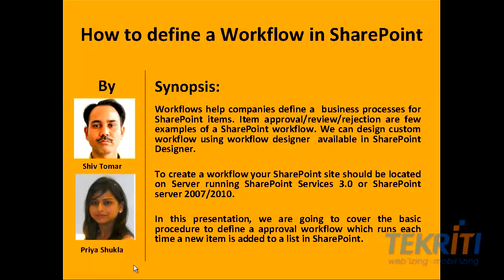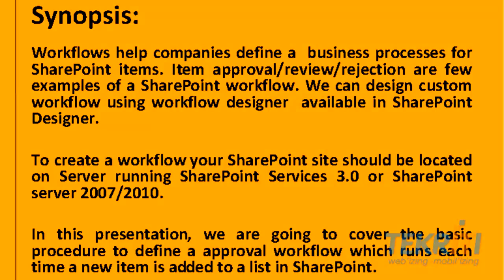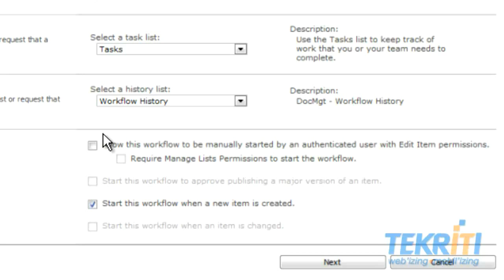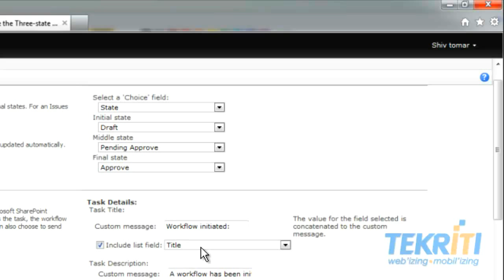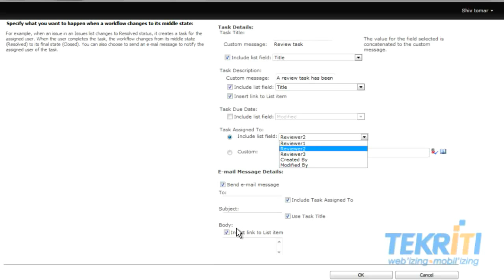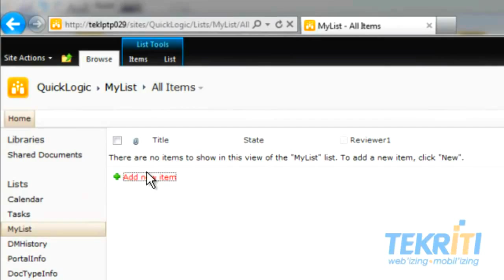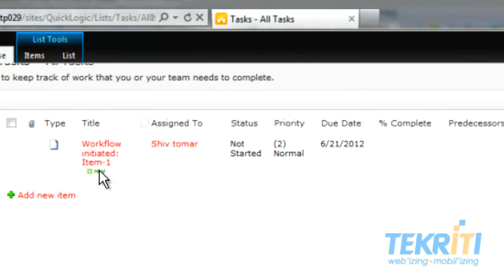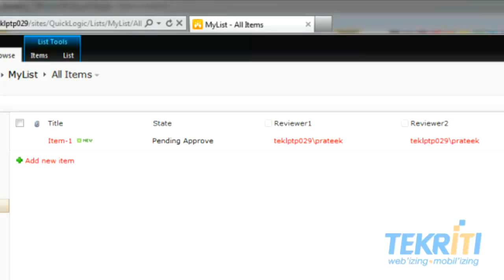How to define a Workflow in SharePoint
Workflows help companies define a  business processes for SharePoint items. Item approval/review/rejection are few examples of a SharePoint workflow. We can design custom workflow using workflow designer  available in SharePoint Designer.

To create a workflow your SharePoint site should be located on Server running SharePoint Services 3.0 or SharePoint server 2007/2010.

In this presentation, we are going to cover the basic procedure to define a approval workflow which runs each time a new item is added to a list in SharePoint.